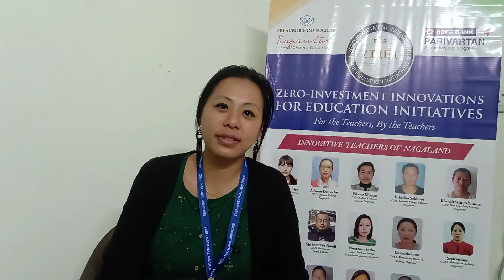| ZIIEI | Nagaland | Simplified language Learning | Few Lines About Family | Neilazonuo Liezietsu |